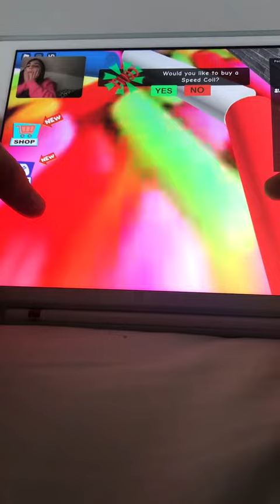Playing escape the bakery Obby ( new ) pt.4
Last video. Video 4 of 4 videos